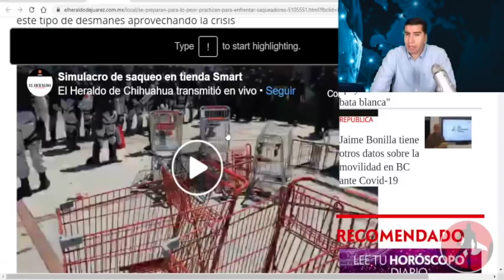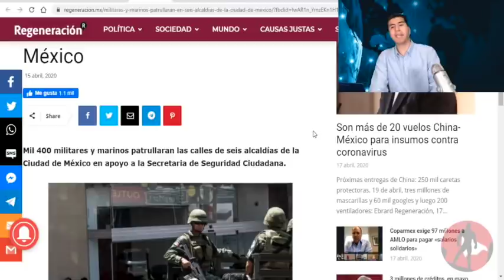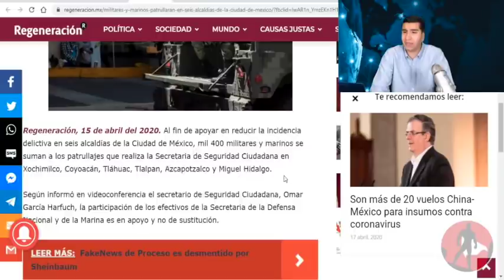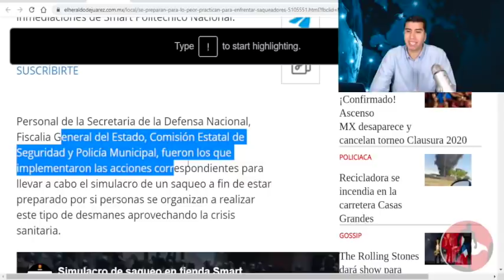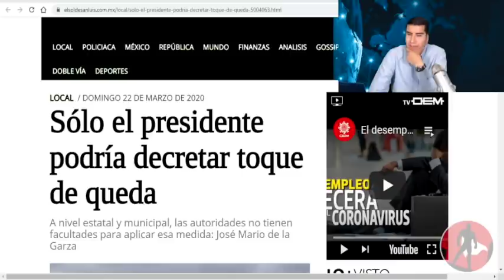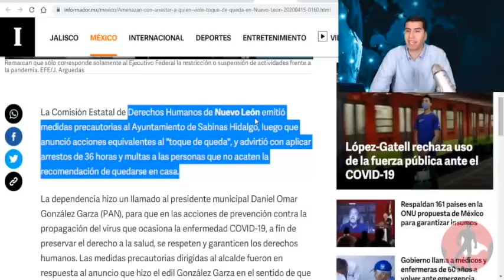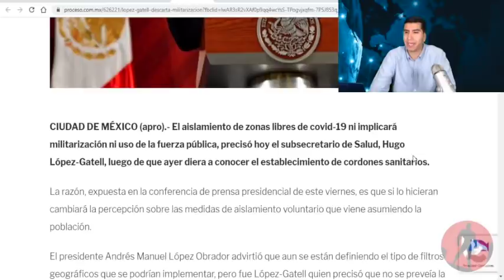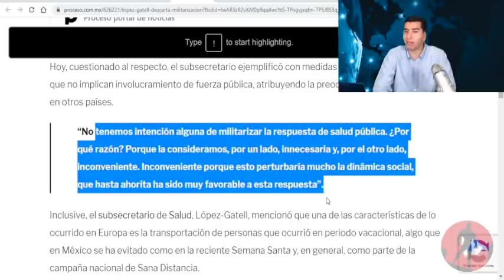Último Minuto!! Gatell Hace Importante Anuncio Sobre Militarización y Toque De Queda Por Saqueos!!